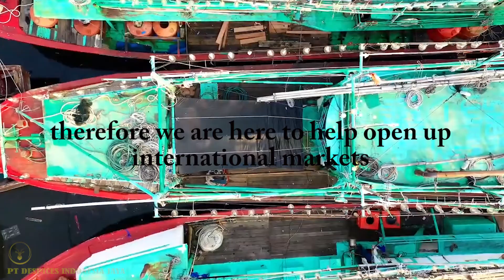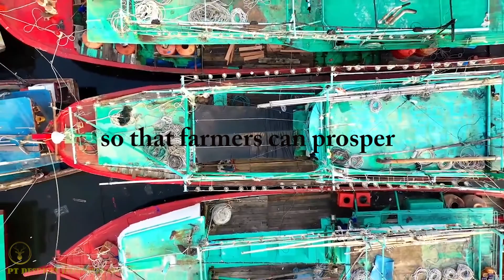Company Profile PT Despices Indonesia Jaya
Indonesia,
Negara yang memiliki segudang emas, tanah yang subur dan laut yang alami.
Banyak potensi yang dapat di kembangkan di negeri ini, mulai dari perkebunan, perikanan dan pertambangan.

Kami sadar negeri ini membutuhkan dorongan dari pahlawan pahlawan milenial, maka kami hadir untuk membantu menyelesaikan 1 masalah,
Yaitu rempah rempah.

Kami sadar negeri ini memiliki banyak rempah, tetapi kami juga sadar bahwa banyak petani yang belum sejahtera, maka dari itu kami hadir untuk membantu membuka pasar international agar petani dapat sejahtera.

Kami berkomitmen untuk selalu menjaga intergritas, kualitas , komitmen dan berinovasi.